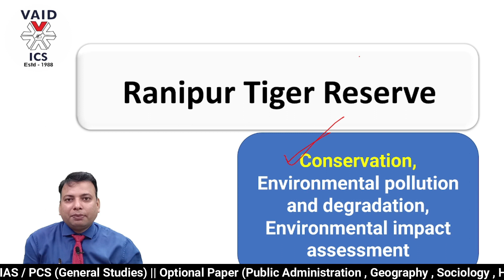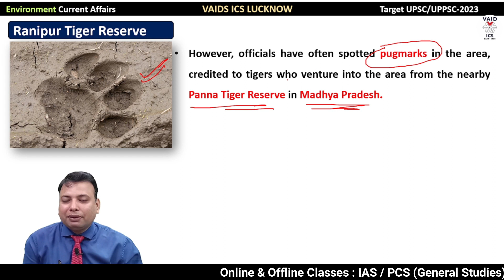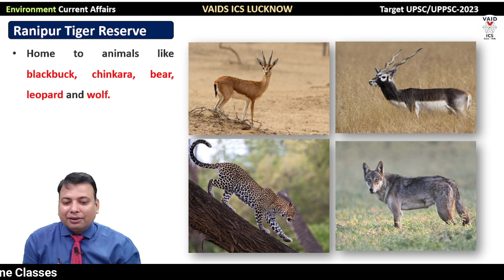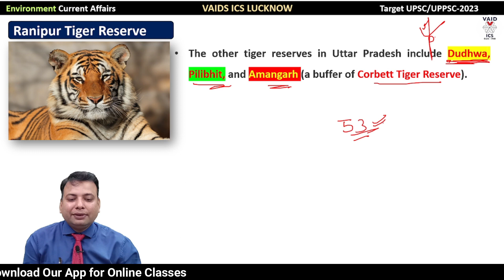Ranipur Tiger Reserve Chitrakoot | Ranipur tiger reserve UP | Uttar Pradesh Current Affairs | Vaids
The Uttar Pradesh (UP) cabinet September 27, 2022 approved the notification of the state’s fourth tiger reserve in the Ranipur Wildlife Sanctuary (RWS) in Chitrakoot district, the state government stated in a statement.

RWS has no tigers of its own. But pugmarks of the animals are frequently seen there as tigers from nearby Panna frequent it. The two protected areas are just 150 km from each other.

RWS is an important corridor for the movement of tigers, according to the Status of tigers, co-predators and prey in India report by the National Tiger Conservation Authority (NTCA).

Camera trapping had been conducted by the forest department in RWS during the last estimation of tigers by the NTCA in 2018. The 12 tiger photo-captures showed that there were three tigers — one male and two females — in Ranipur.

The UP cabinet approved the notification of Ranipur Tiger Reserve under Section 38(v) of the Wild life (Protection) Act of 1972. The tiger reserve will span across 529.89 square kilometres (sq km), with a 299.58 sq km buffer zone and 230 sq km core area, which was already notified as the RWS in 1977.

600+ IAS  1500+ PCS   300+ PCS-J  Selection since 1988

𝗖𝗼𝘂𝗿𝘀𝗲 𝗣𝗿𝗼𝗴𝗿𝗮𝗺:
  1. General Studies for IAS/PCS-2023
  2. PCS-J (Law & GS) - 2023
  3. Public Administration Optional Paper
  4. Sociology Optional Paper
  5. PSIR Optional Paper
  6. Anthropology Optional Paper
  7. Geography Optional Paper
  8. Test Series Program (Prelims & Mains)
  9. Mock Interview Program

UPSC-2023
𝙊𝙪𝙧 𝙐𝙋𝙎𝘾 𝙄𝙣𝙩𝙚𝙜𝙧𝙖𝙩𝙚𝙙 𝘾𝙤𝙪𝙧𝙨𝙚 𝙞𝙨 𝙘𝙤𝙢𝙥𝙧𝙞𝙨𝙚𝙙 𝙤𝙛 3 𝙥𝙧𝙤𝙜𝙧𝙖𝙢𝙢𝙚𝙨: 𝘾𝙞𝙫𝙞𝙡-आधार, 𝘾𝙞𝙫𝙞𝙡-अनुसंधान, 𝙖𝙣𝙙 𝘾𝙞𝙫𝙞𝙡-अलंकार.

𝗖𝗶𝘃𝗶𝗹-आधार: Focuses on both General Studies and CSAT papers of Prelims Exam (Paper-1 & Paper-2) and all General Studies paper of Mains Exam (Paper-1, Paper-2, Paper-3, Paper-4) with comprehensive coverage of both Preliminary and Main syllabus.

𝗖𝗶𝘃𝗶𝗹-अनुसंधान: Focuses on the dynamic portion of the syllabus.  Covers Current Affairs and News Analysis from various News Papers (The Hindu, The Indian Express, etc) and relevant Magazines (Down to Earth, Science Reporter, World Focus, Yojna, etc) & value addition from  various Government Documents (Budget, Niti  Ayog's reports etc) and NGO's reports (World Economic Outlook Report, etc).

𝗖𝗶𝘃𝗶𝗹-अलंकार: Focuses on Essay Writing and personality improvement for Interview stage.

VAIDS ICS Lucknow, a leading Consultancy for Civil Services, was started in 1988 to provide expert guidance, consultancy and counseling to aspirants for a career in Civil Services & Judicial .Services

The Institute has achieved phenomenal success during the last thirty three years in securing aspirants good positions in several government and non-government services. Though better known for it’s enviable success in IAS examination, the Institute has established fairly good reputation for PCS and PCS(J)
examinations too. Due to untiring efforts, devotion and dedication of the faculty members and other staff, VAIDS ICS LUCKNOW has emerged, in the last few years, as an important centre for expert guidance, long term planning and counseling for the aspirants of the three prestigious examinations viz IAS, PCS, PCS (J).